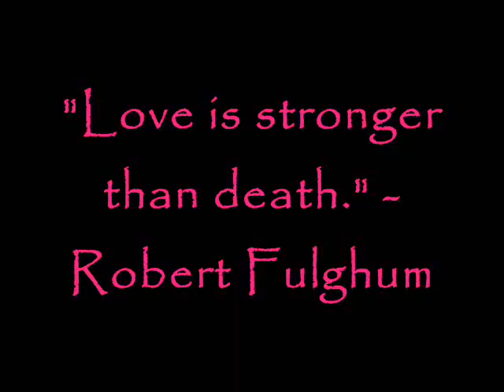Little Sister (Euphemia's Last Day)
Since the original is blocked in the USA, I've dubbed it over

My 2nd AMV- a tribute to Euphemia from Code Geass, featuring random clips from the series. Once again, I don't own Code Geass or the characters.